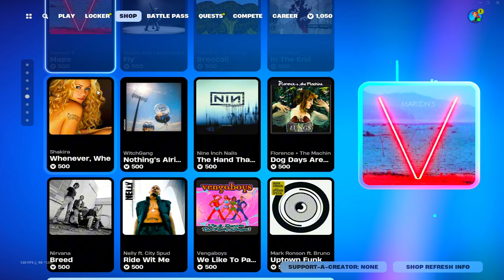Fortnite WHAT IS THIS😭😭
BRO FORTNITE NOT EVEN TRYING ANYMORE💀